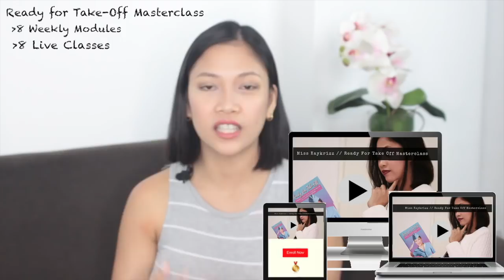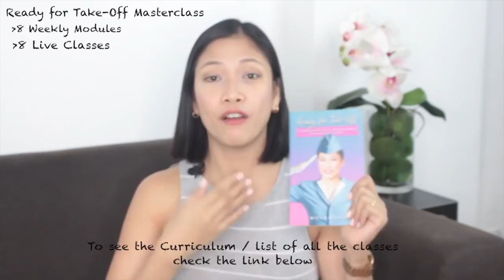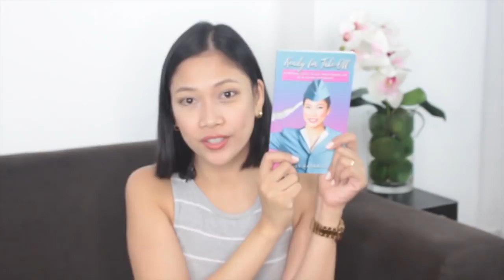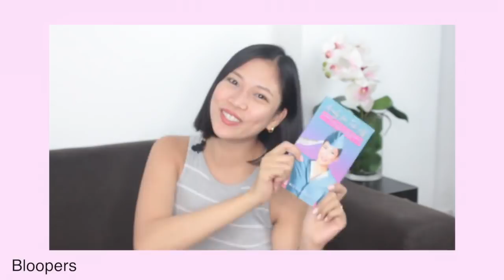MY OWN FLIGHT ATTENDANT SCHOOL + 30k Subscribers Giveaway!! By Misskaykrizz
How to be a Flight Attendant | MY OWN FLIGHT ATTENDANT SCHOOL + 30k Subscribers Giveaway!!

Sharing flight attendant information I know is never been rewarding until this day. I have my very own Flight Attendant School for all aspirants and dreamers of becoming one of us, flight attendant or cabin crew. How did I build my school? What my school's vision and mission?

Computer:
13" Macbook Pro 128GB

Others:
Hard Drive: